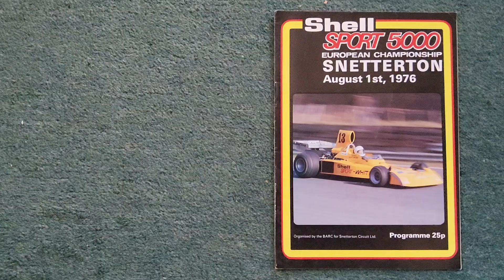shell sport 5000 European championship Snetterton August 1st 1976 programme